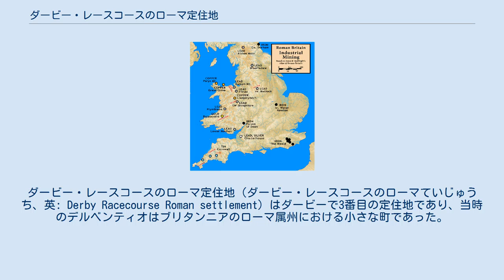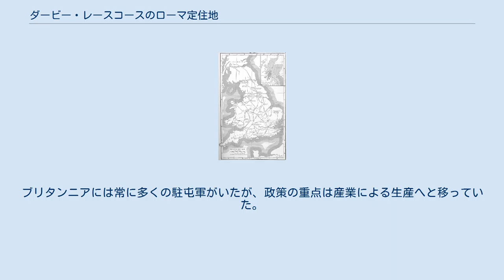ダービー・レースコースのローマ定住地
ダービー・レースコースのローマ定住地（ダービー・レースコースのローマていじゅうち、英: Derby Racecourse Roman settlement）はダービーで3番目の定住地であり、当時のデルベンティオはブリタンニアのローマ属州における小さな町であった。
この定住地はイングランド・ダービーシャー州のダービー郊外にあたるリトル・チェスターのデルベンティオ砦から東へ 600 メートル行った所にあった。
デルベンティオからトレント川を横切りソウレイへと向かうローマ街道がこの定住地を通っていた。
ここは歴史的な指定記念物に指定されている。
 この地域の最初のローマ砦は、ダーウェント川対岸のストラッツ・パークに造られた。
この砦は紀元80年頃、リトル・チェスターの砦に置き換えられたが、その砦も 40 年ほど使われただけで放棄された。
その後、さらに 25 年間再使用された時期があり、3世紀末に町の周囲に石壁が築かれるまでまた放棄された。
当時リトル・チェスターの広範囲にわたってローマ人が活動していたという証拠がある。
ダービー・レースコースのローマ定住地が開かれたのは紀元90年頃である。
ここはローマ砦に伴って民間人の定住が行なわれた重要な事例であると、イングリッシュ・ヘリテッジは考えている。
ローマ軍の砦がある所（この場合ならばデルベンティオ）には、それに付随して民間人の定住が行なわれた。
これは先住民のコーノヴィアイがローマの生活様式を受け入れ、ローマ経済に組み込まれつつあった事を示している。
いわゆる、ローマ化である。
 ここでは陶器窯が見つかっており、これらは紀元90年から、製鉄が始まった2世紀半ばにかけてのものである。
写真の水差しはこの定住地で焼かれ、現在はダービー博物館に保管されている。
また広い共同墓地には、5つの石からなる廟がある。
 ブリタンニアのこの地域はコーノヴィアイと呼ばれる部族が住んでいた。
紀元46年-47年の時点で、アウルス・プラウティウス総督に率いられたローマ軍は、おそらくはこの地をトレント川の南に至るまで占領しており、紀元50年にはここは国境の地であった。
この時代に関する文献は乏しいため、研究は考古学的な発掘に頼ることになる。
47年の末、ブリテンの新しい総督となったオストリウス・スカプラは西部山地地帯（現在のウェールズ）およびチェシャー平野の諸部族に対して軍事行動を開始した。
その間、ロクシターとロッシントンを結ぶ補給路に沿って砦がいくつか新しく造られ、ストラッツ・パークのローマ砦もその一つにあたる。
 クゥイントゥス・ヴェラニウス総督とその後任ガイウス・スエトニウス・パウリヌスの下でサイルァリズたちの征服が続けられたが、その頃にはストラッツ・パーク砦の役割は治安維持に変わっていた。
74年頃、マージー川の北側で争乱が起こり、カルティマンドゥア女王はローマ軍に対し、反乱鎮圧の援軍を要請した。
そして紀元78年、グナエウス・ユリウス・アグリコラが総督となった。
彼は義理の息子タキトゥスが記した、非常に賛美に満ちた伝記によって著名である。
彼はこの砦を強化し、道路を整備し、今も文献で詳らかとなっている一連の軍事行動を率いた。
まず紀元78年に北ウェールズを再征服し、次いで79年にブリガンティズとパリジアイを征服し、北イングランドを現在のスコットランドとの境界まで占領した。
ストラッツ・パーク砦は放棄され、紀元80年にデルベンティオ砦が造られた。
 ハドリアヌス帝は120年にブリタンニアを訪れ、長城の建設を命じた。
ブリタンニアには常に多くの駐屯軍がいたが、政策の重点は産業による生産へと移っていた。
ダービーでは陶器が生産され、また後に金属加工の中心地となるピーク・ディストリクトにある北の鉛鉱山との関係を保った。
この状況がその後200年間ほど続いた。